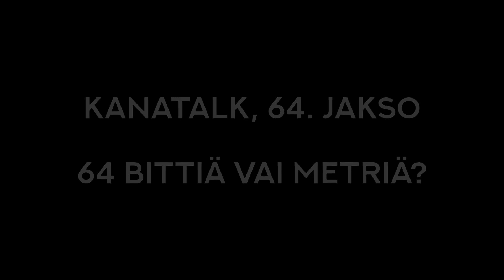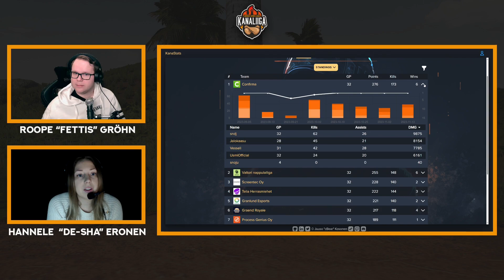KanaTalk, 64. jakso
64 jakso huraa!